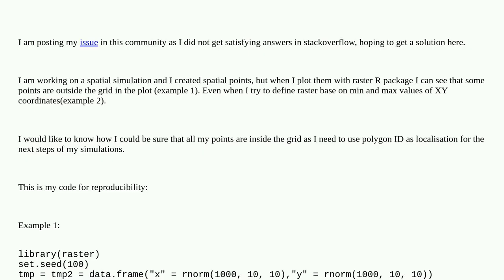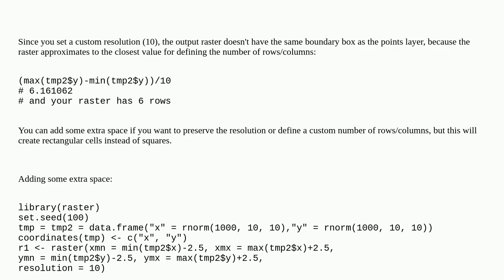Raster R package, points outside the grid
A special thanks goes out to the community

  raster point-in-polygon r